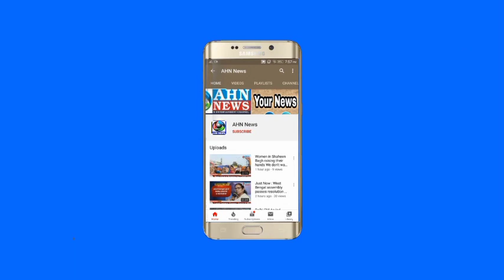MBT Farath Ullah Statement on AIMIM - MBT Clash in Dabeerpura